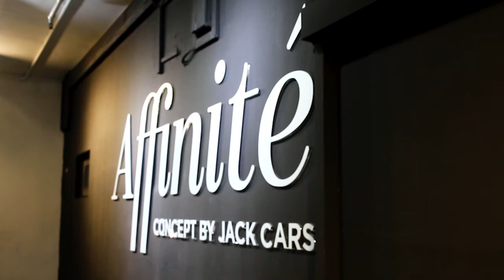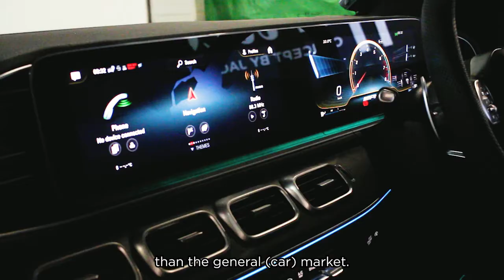Mercedes-AMG GLE53 Coupé Singapore | AFFINITÉ - CONCEPT BY JACK CARS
“I would first consider Affinité when I am purchasing a high-end car. The Sales Ambassadors are very professional and knowledgable about their product. The whole experience with Affinité was very pleasant, I did not get pressured from hard-selling. I would recommend Affinités if you want to buy luxury or hard-to-find cars. ” - Mr. Eddie Ng

Meet Mr. Eddie Ng, who has recently purchased his brand-new Mercedes-AMG GLE53 from Affinité - concept by Jack Cars.

At Affinité - concept by Jack Cars, you are assured with only the best, top-notch service. We promise to deliver exceptional, deluxe experiences to all our customers.